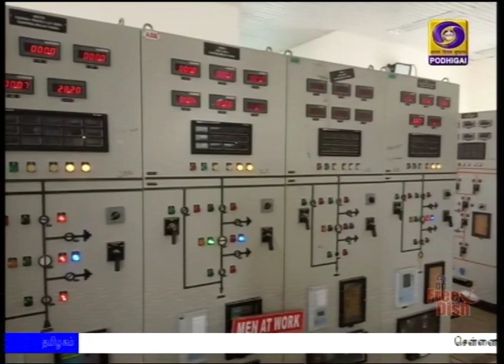காஷ்மீர் மேம்பாட்டு பாதையில் பயணிக்க தொடங்கியுள்ளது